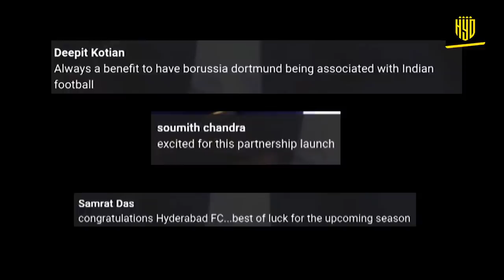Future Is Us - Episode 1 - The Reboot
📺 Future is us.

Episode 1 ➖ 𝐓𝐡𝐞 𝐑𝐞𝐛𝐨𝐨𝐭! 🔄

Change was imminent. What was important was getting together a group of people who wanted to be here. So started our search for the up and comings!